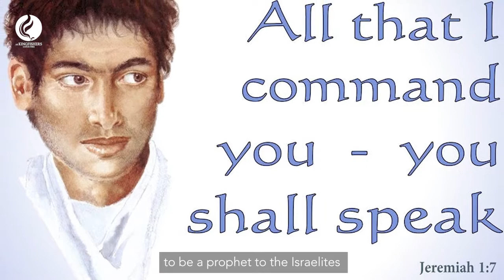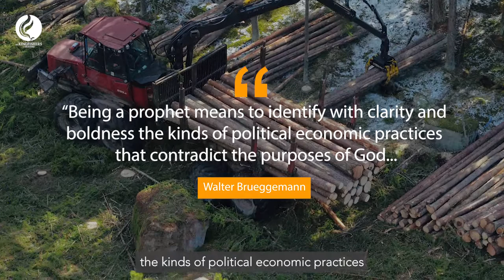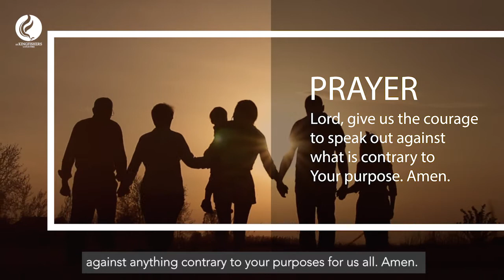How Can You Be A Prophet Today? (Eng Sub)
A prophet is aware of the current situation, but also sees that not all is lost. It also takes courage and the ability to assure people that God is currently working in our darkest hour. I think we need to live out our prophetic call today. What do you think?